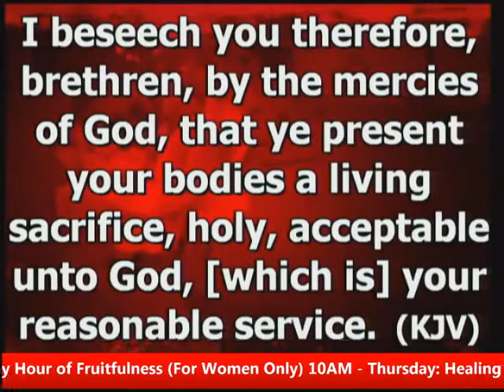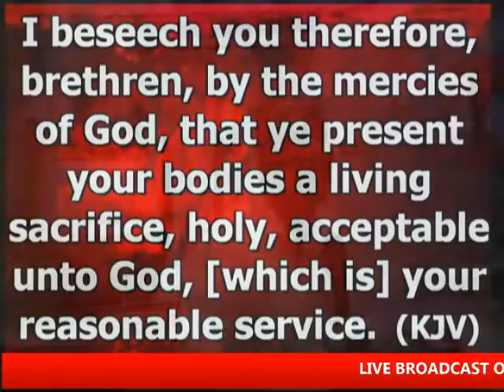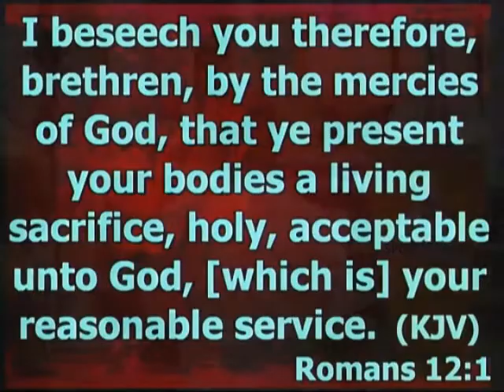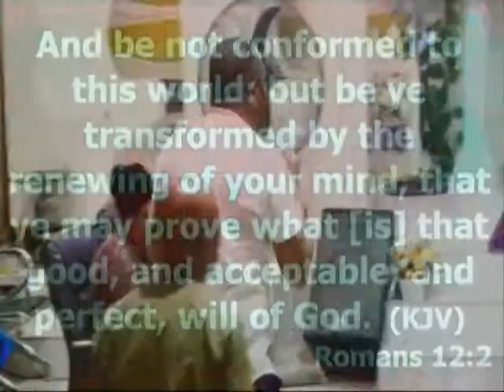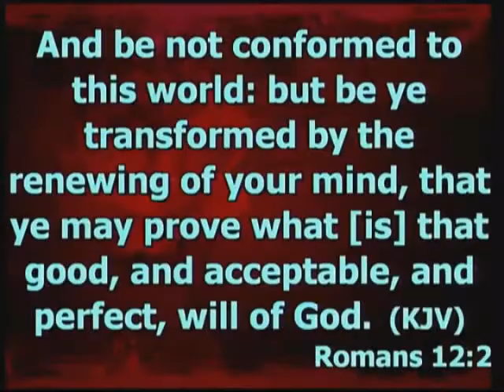PRAYER IRE MEETING - 13/9/2021 - The Purpose of Divine Encounter (cntd)